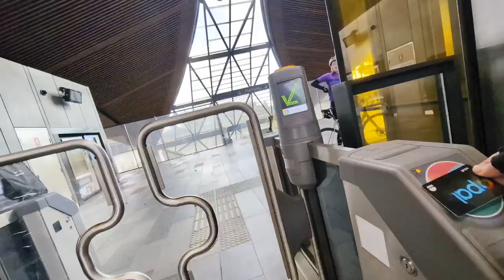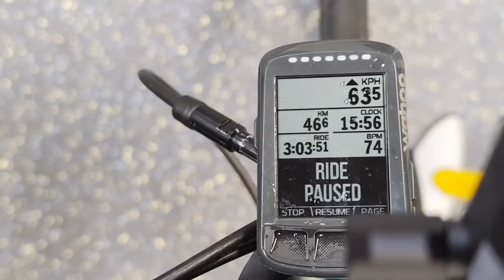Cycling Tour of Sydney Pt 1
My Daughter and I go for a cycle around some iconic scenery in Sydney.